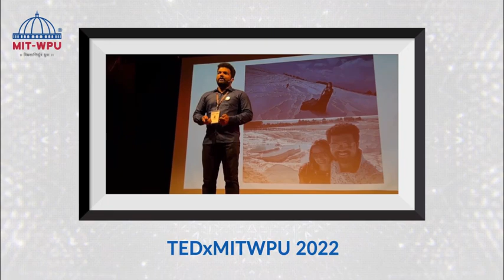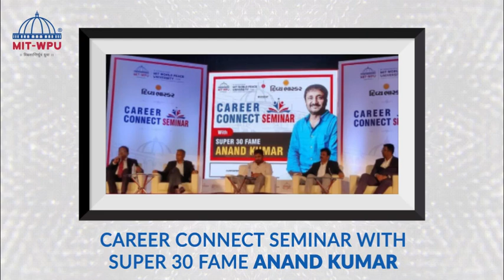The Refreshing Journey Through 2022 | MIT-WPU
The year that brought us back to living the campus experience and making memories to treasure!
A throwback to some of the biggest moments, taken from the pages of MemoriesAtMIT-WPU 2022
Let 2023 carry the memories and the legacy forward!